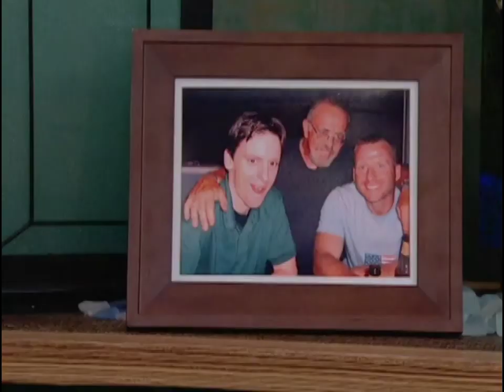Days.nu BB11 Episode 17 (Part 2/6)